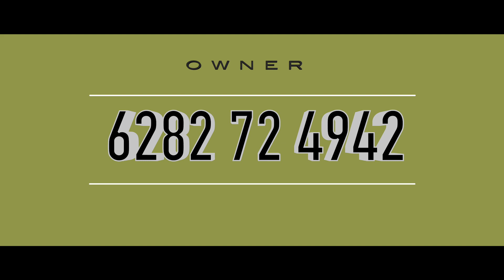Apartment Sale In Palakkad Mundoor| Contact Owner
Apartment Sale IN Palakkad
Near Mundoor
3 Cent 3 Storied Apartment
Asking Price 38 Lakhs Negotiable
Owner  Name    : Mr. Sudhi
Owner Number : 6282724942